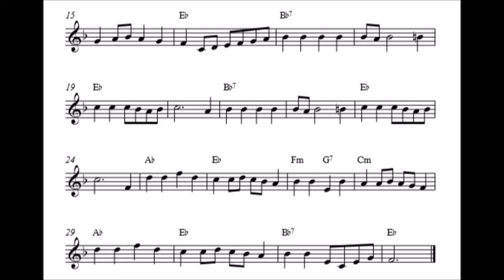American Patrol - Easy Trumpet Solo for Beginner´s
Easy Solos for Trumpet - American Patrol

"American Patrol" is a popular march written by Frank White (F.W.) Meacham in 1885. It incorporates both original musical themes by Meacham and melodies from American patriotic songs of the era such as "Columbia, the Gem of the Ocean" and "Dixie." Composed for piano, it was then arranged for wind band and published by Carl Fischer in 1891. Copyright was assigned to Meacham's widow, Cora, in 1912 and renewed in 1919.

Glenn Miller's Orchestra recorded a swing version of the march arranged by Jerry Gray in 1942 which was released as a 78 single on Victor Records.

Morton Gould later composed his own unusual and often dissonant "American Patrol for 3 Bands."

The "patrol" format was popular in the second half of the 19th century, and other compositions bear titles such as "Turkish Patrol," "Ethiopian Patrol," "Owl's Patrol," "Welsh Patrol" and "Arab Patrol." The format was intended to represent a military band approaching, passing, and fading into the distance. It typically included an introduction played p or pp, in imitation of bugle calls or drums, then themes played progressively louder until a recapitulation of the first theme(s), gradually dying away and finishing pp, ppp, or even pppp. The original piano version of "American Patrol" follows this scheme.